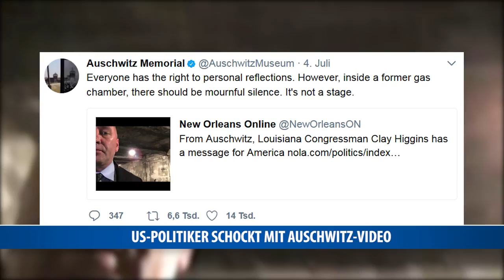US-Politiker schockt mit Auschwitz-Video